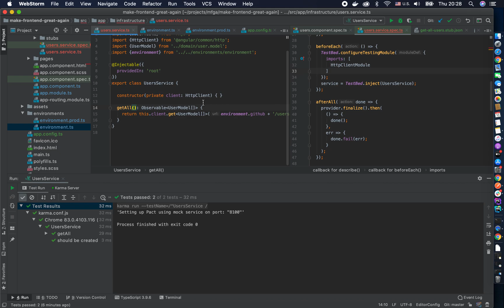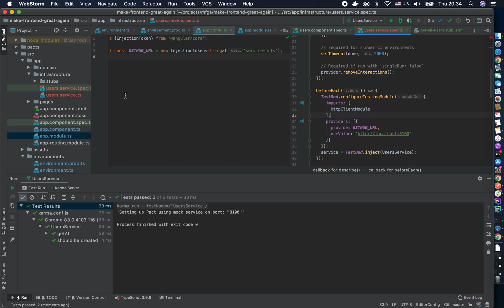What is injection token and when to use it in Angular project?